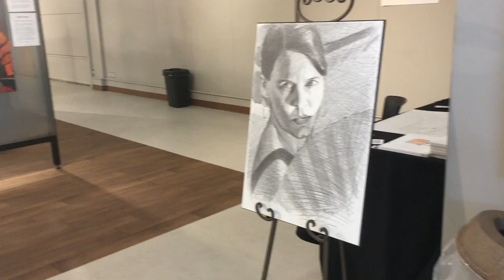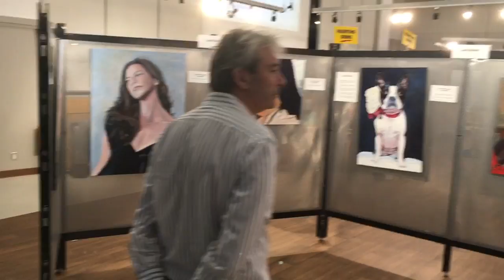About Face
A video tour of the show About Face in March 2019 at the Mary Winspear Centre in Sidney BC